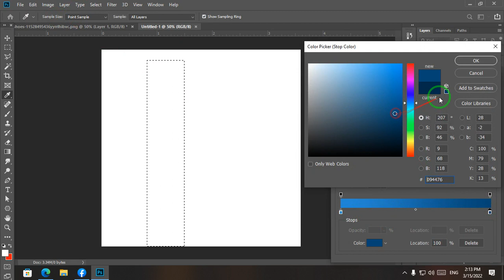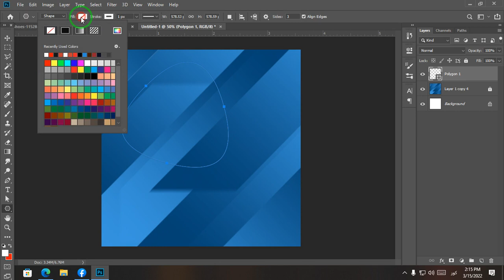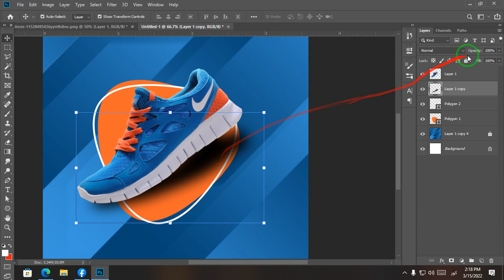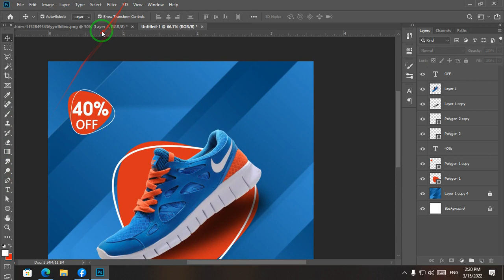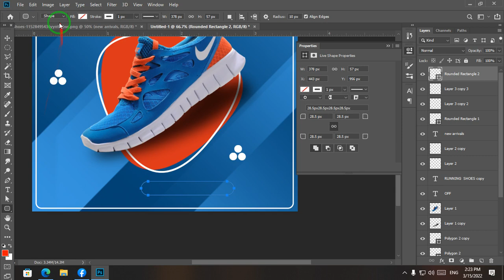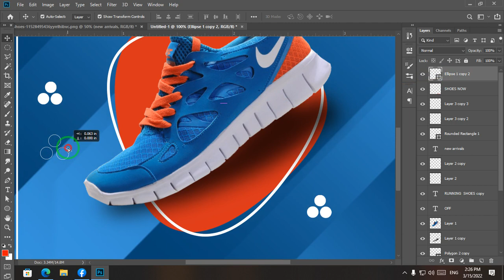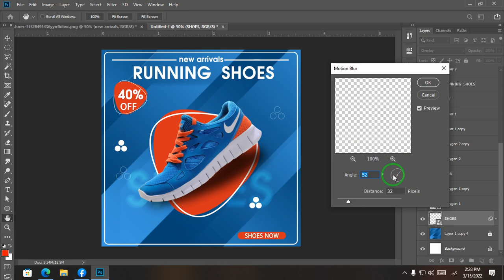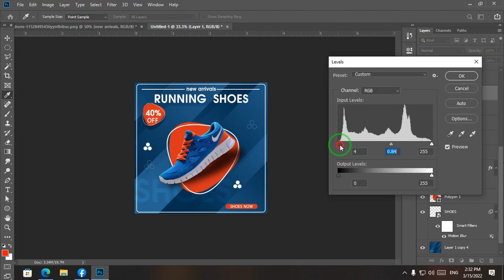چونیەتی دیزاینکردنی پوستی سوشیال میدیا